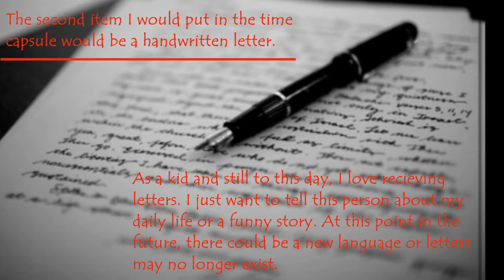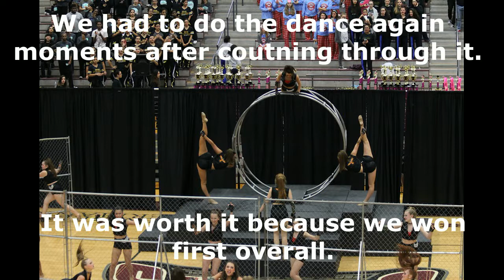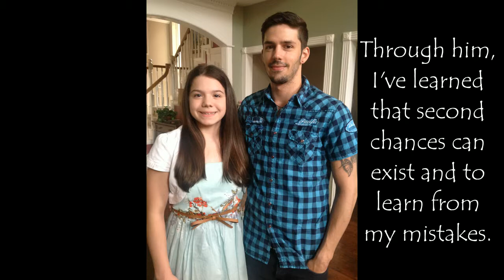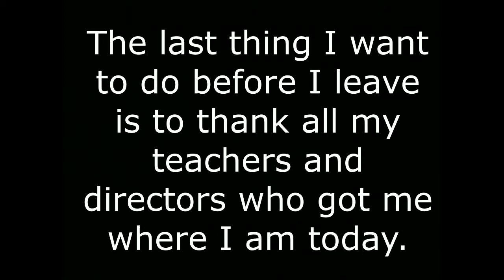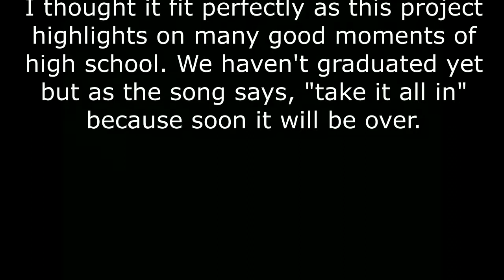Jenna Donnelly Legacy Project